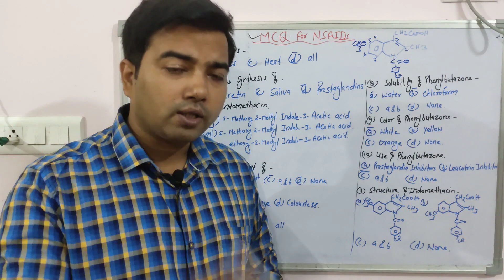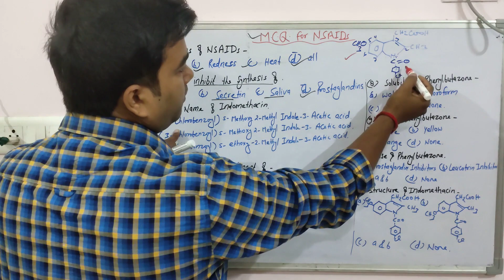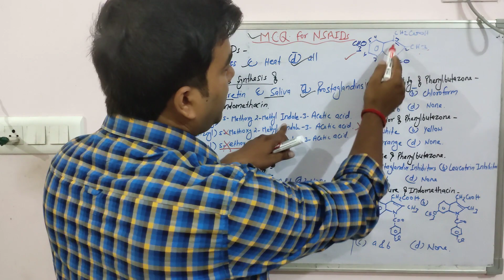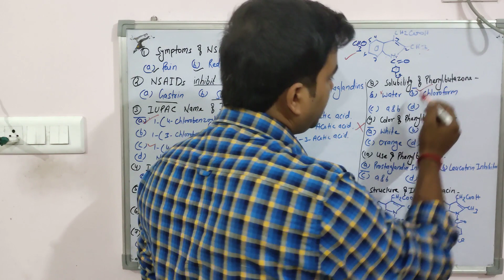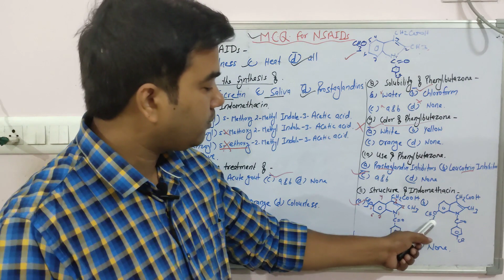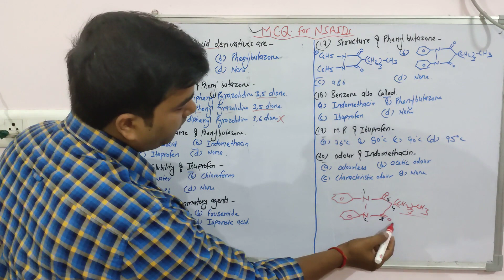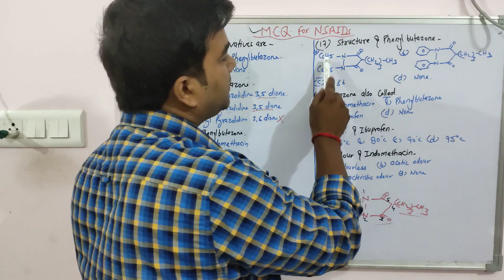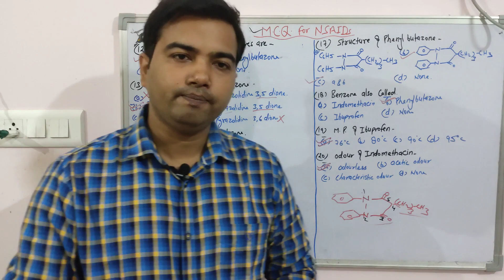MCQ for Non steroid anti inflammatory drugs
this is most awaited video about MCQ for  Non steroid anti inflammatory drugs very important for diploma in pharmacy students In this video explain  MCQ for  Non steroid anti inflammatory drugs in very simple way, This video is very easily understand by students, i used very simple language  basically this video is for D. Pharm and B. pharm  Students. it is very important and easy to understand and learn, in this video details about  MCQ for Non steroid anti inflammatory drugs by Avrendra singh